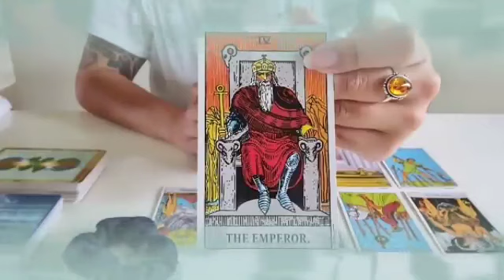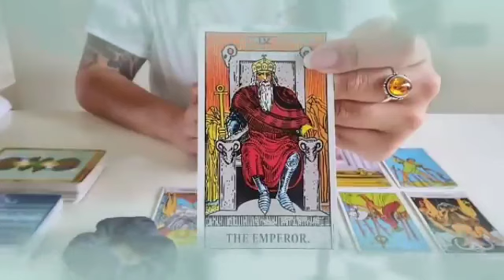برج العقرب ♏ من 18 إلى 28 أكتوبر 2023 // خبر صادم جاي لك😯بعد يومين رح يقلب حياتك بالكامل يا عقرب😲